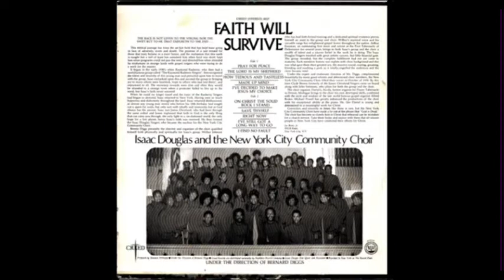“Pray For Peace” (1971) “Isaac Douglas & The New York Community Choir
“Isaac Douglas & The New York Community Choir”
“Pray For Peace” from the 1971 album entitled “Faith Will Survive”
Lead by Wibur Johnson
Narration by Rev Lewis Grant
©️1971 Creed Records